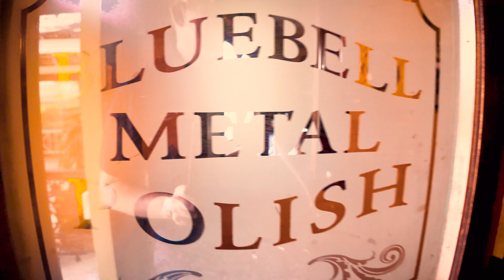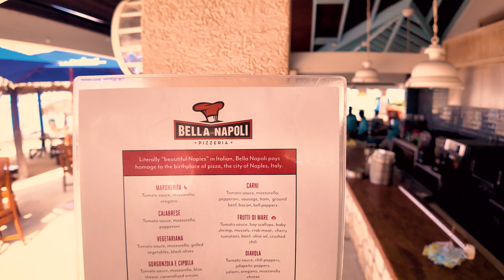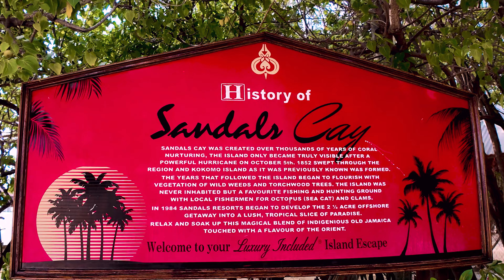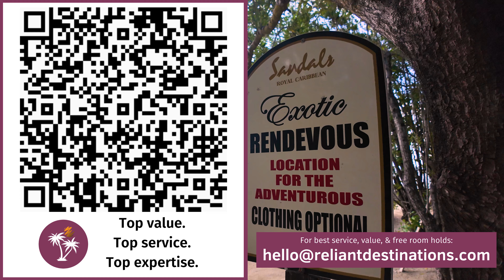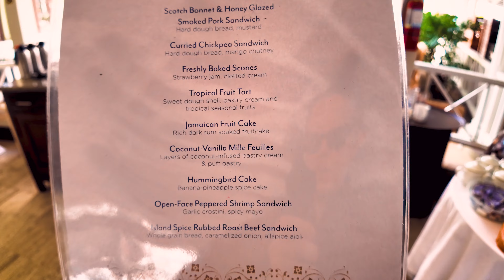Sandals Royal Caribbean : The Full 4K Resort Walkabout Tour w/ Mr TraveLux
Sandals Royal Caribbean: welcome to a redesigned resort, perfectly balancing royal luxuries and Caribbean utopia! Let's have an insider peek!

Want an insider guide?! All clients of Reliant Destinations get Mr TraveLux's exclusive guide of this resort...and much more!

Click below for more exciting details:

(If on mobile device, hold down and copy/paste into browser, as internal YouTube browser doesn't work well for this website.)

2) There is no #2 - it's that simple! We never take any payment info directly, nor any further personal details! :)

I am a certified Sandals & Beaches Specialist and a top Diamond Elite member of the prestigious Chairman's Royal Club; I would be delighted to ensure you get the BEST deal with me.

This helps me continue to be able to offer videos like this to help people like you. What would help me the most? I'd love to book your next vacation at no charge to you! Just reach out!

States with license requirements:
Florida Seller of Travel: No. ST15578
California Seller of Travel: No. 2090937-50
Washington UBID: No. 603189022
Iowa Registered Agency: No. 1202